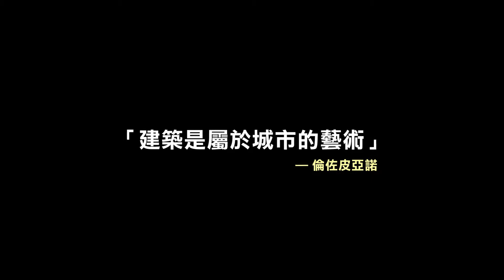【倫佐皮亞諾：建築之光 / Renzo Piano, The Architect of Light】中文預告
★ 巴黎龐畢度中心設計師、普立茲克建築獎得主
★ Centro Botín 西班牙新地標博廷中心建設紀實
★ 坎城金棕櫚獎、柏林金熊獎得主 西班牙電影大師卡洛斯索拉最新力作

「建築是屬於城市的藝術」— 倫佐皮亞諾
　　榮獲坎城金棕櫚獎、柏林金熊獎肯定的西班牙電影大師卡洛斯索拉，此次將鏡頭聚焦在龐畢度中心設計師、普立茲克建築獎得主倫佐皮亞諾，歷時三年追蹤他的最新作品：西班牙新地標—博廷中心（Centro Botin）。
　　這座漂浮於桑坦德水岸的藝術文化中心，分為東西兩翼純白建築，以鋼鐵支架和玻璃製成的步道平台相連。從空中鳥瞰，就如同兩枚貝殼音箱倚在岸邊。為了避免截斷海景連續性，整體建物被托升高架，讓行經走訪之人能盡覽海洋。建物表面更鋪設27萬片珍珠弧形瓷磚，織就幻化天光與粼粼波光。一座詩意盎然的建物，就此改寫城市的靈魂！